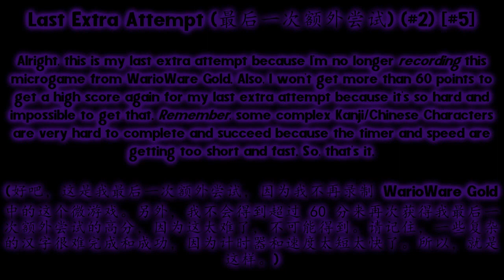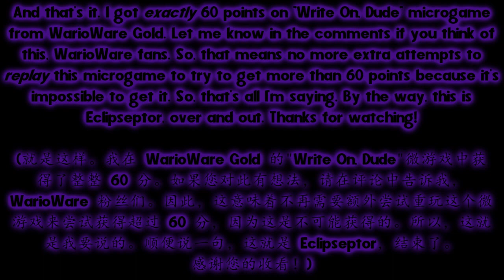Eclipseptor's Playthrough: WarioWare Gold "Write On, Dude" (High Score: 60 Points)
Finally, at last. I reached exactly 60 points on the Write On, Dude microgame from WarioWare Gold. What a Kanji Achievement. Sadly, I won't get more than 60, 75, or 100 points for this microgame because it's impossible for me to get that. Hopefully, WarioWare fans should see this. Anyway, thanks Kat and Ana.

Recorded and Played by: Eclipseptor

Fun Fact: I'm a Chinese Person to write some Kanji/Chinese Characters in stroke order on this microgame because I'm smart enough to write those easily and successfully.